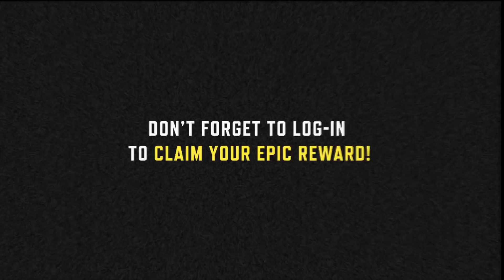Win an EPIC AK-47 Living Rust | Call of Bingo Tutorial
Time for a game of 🎲 B I N G O 🎲 and win an EPIC weapon! 😱

Are you good in Bingo? This is the game for you! Collect tokens to form a diagonal or straight line to WIN! 😎

Collect special tokens by playing Multiplayer Mode, Battle Royale Mode, sharing with your friends, or simply just by LOGGING IN! It cannot get easier than that!

Complete the BINGO board 👾 and walk away with an EPIC AK-47 Living Rust or a Special Ops 3 skin! ✨

Event will start from 9 April to 20 April. Play CODM now!

🗒 Extra note:
You can only claim the epic AK-47 Living Rust on 17 April 8AM GMT+8 onwards!